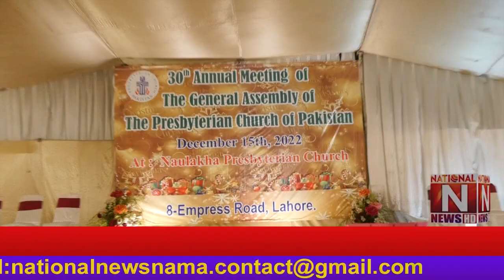Presbyterian Church Moderators attending the Christmas Dinner after the General Assembly meeting